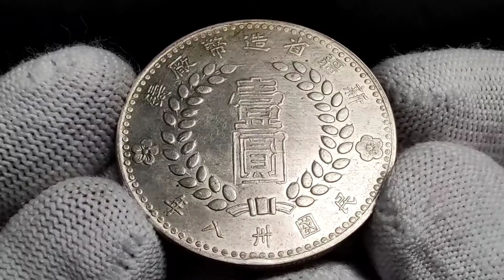Lot 270 China Sinkiang 1 Dollar 1949